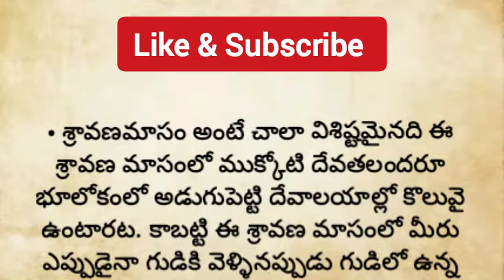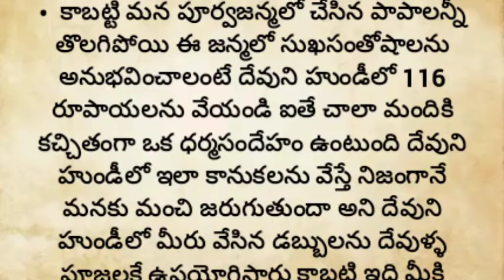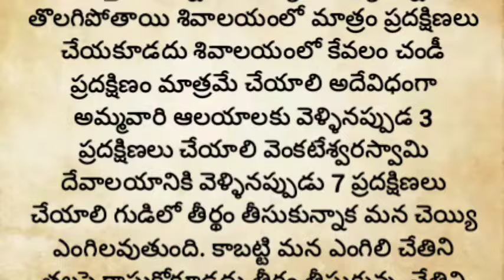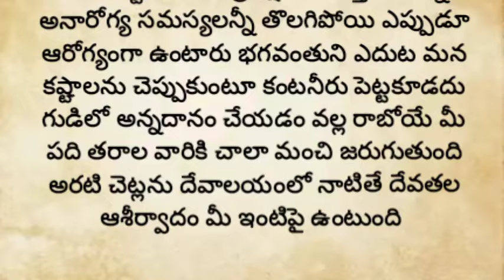శ్రావణమాసంలో గుడికి వెళ్ళినప్పుడు దేవుని హుండీలో డబ్బులు వేస్తే మీకు అఖండ రాజయోగం || ముక్కోటీదేవతలు